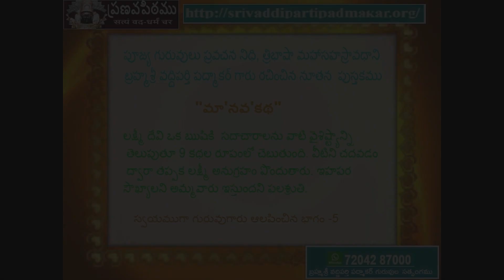5. మా'నవ'కథ - గురు పత్నీ మహిమ | Maanavakatha - Gurupatni Mahima By sri Vaddiparti Padmakar Garu